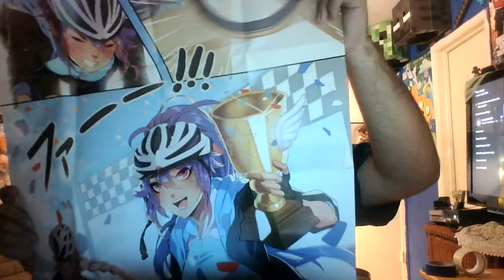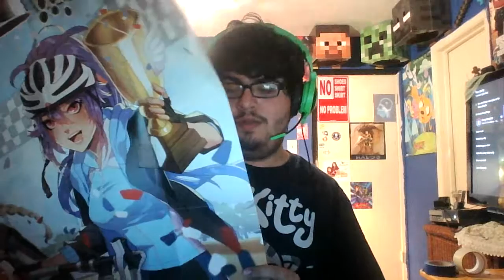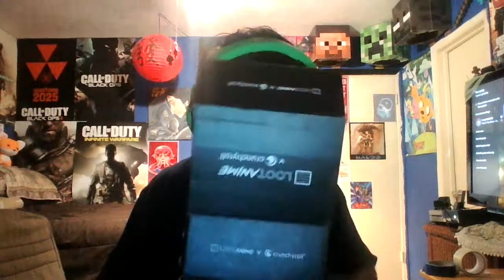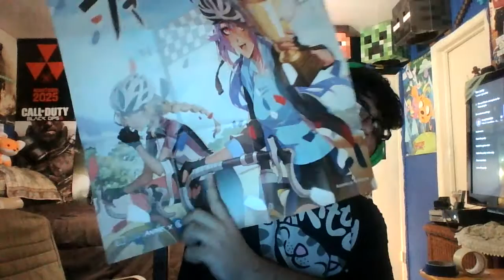anime loot (June) victory